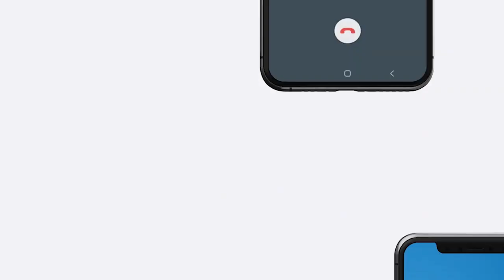Waa kuwama hablaha Soomaaliyeed ee xaasaska u ahaa rag ka tirsanaa Daacish